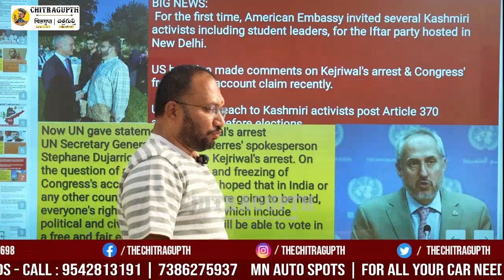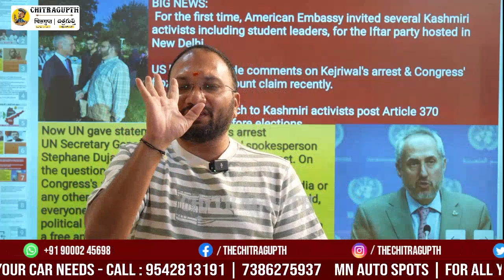అరవింద్ కేజ్రీవాల్ అరెస్ట్ పై.. ఈ దేశాల ఎందుకు మాట్లాడుతున్నాయి..? | Aravind Kejriwal | Liquor Case